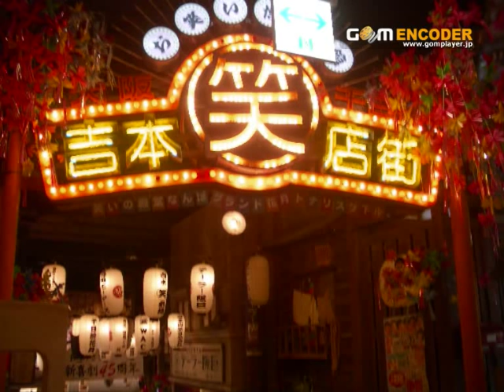Clementine *** Je suis heureuse comme ça (Yoshimoto Shin Kigeki) *** VARIENTINE ***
クレモンティーヌ  *** 吉本新喜劇のテ－マ *** バラエンティーヌ  ***

"Somebody Stole My Gal ( Je suis heureuse comme ça ) "  In Japan as the theme song used by Yoshimoto Shin Kigeki at its theater in Osaka.

フレンチ・ポップ・シンガー クレモンティーヌ  による ボッサ・カヴァー